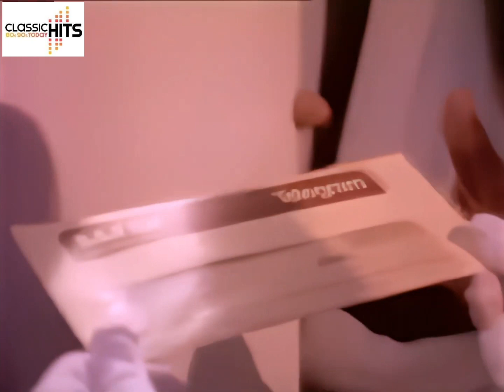Patrice Rushen - Forget Me Nots (1982)